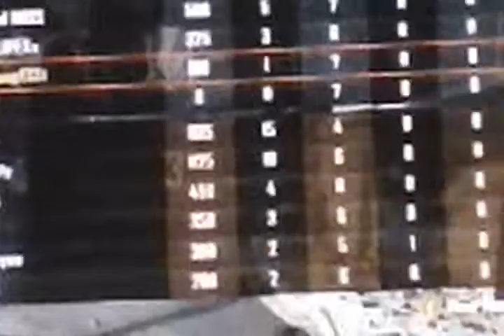COD BO2 - Road to hitting an accross map tomahawk!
In this series I will be joined by nufc x trickz to try and hit an across map hope you enjoy the series.